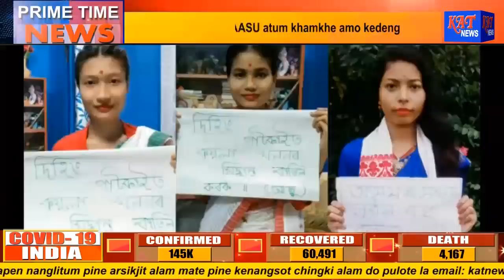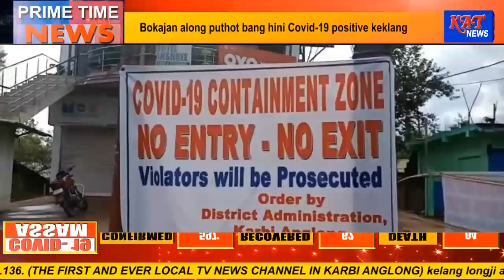Karbi Prime Time News Date 26 05 2020